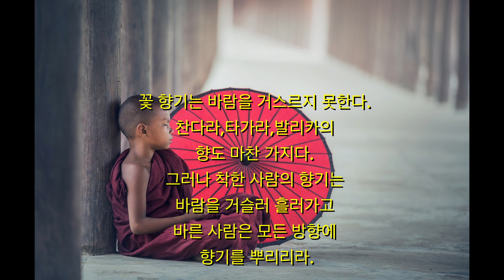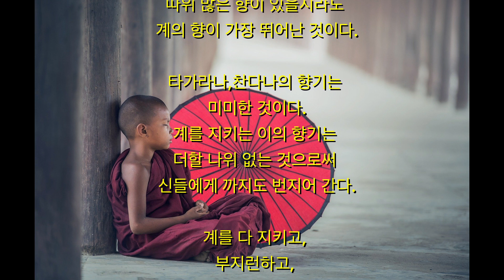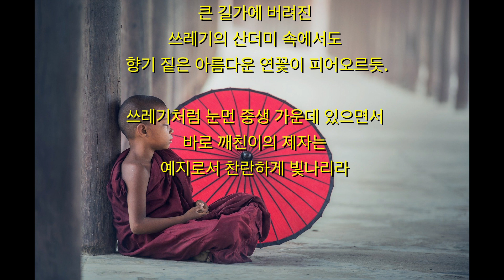법구경 제 4-2장 꽃 : 꽃 향기는 바람을 거스르지 못한다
꽃 향기는 바람을 거스르지 못한다.
찬다라,타가라,발리카의
향도 마찬 가지다.
그러나 착한 사람의 향기는
바람을 거슬러 흘러가고
바른 사람은 모든 방향에
향기를 뿌리리라.
찬다라,타가라,푸른연꽃, 밧시키이
따위 많은 향이 있을지라도
계의 향이 가장 뛰어난 것이다.
타가라나,찬다나의 향기는
미미한 것이다.
계를 지키는 이의 향기는
더할 나위 없는 것으로써
신들에게 까지도 번지어 간다.
계를 다 지키고,
부지런하고,
바른 지혜로 해탈한 사람은
마왕도 가까이 할 수 없다.
큰 길가에 버려진
쓰레기의 산더미 속에서도
향기 짙은 아름다운 연꽃이 피어오르듯.
쓰레기처럼 눈먼 중생 가운데 있으면서
바로 깨친이의 제자는
예지로서 찬란하게 빛나리라